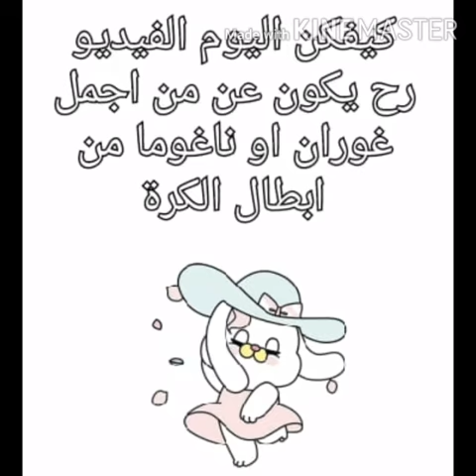من اجمل غوران او ناغوما